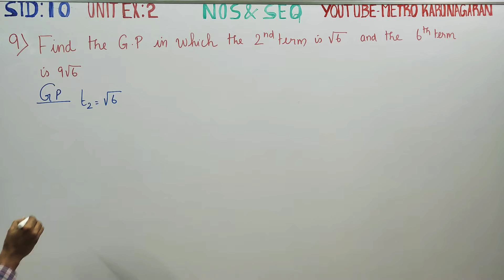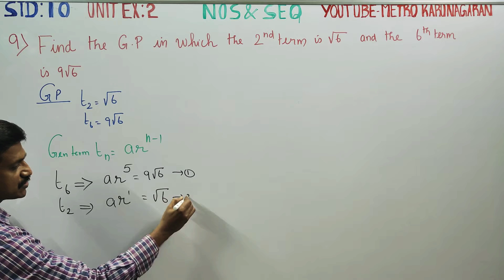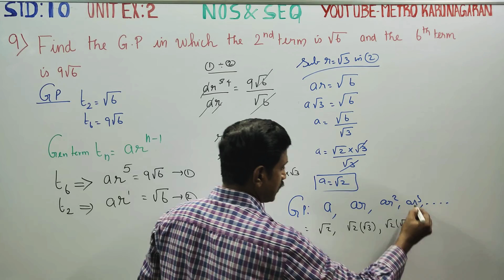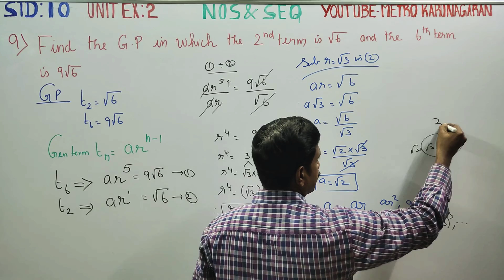10th Std Maths Unit Exercise 2(9) Find the GP in which the 2nd term is √6 and the 6th term is 9√6